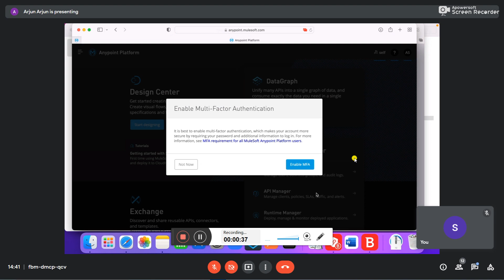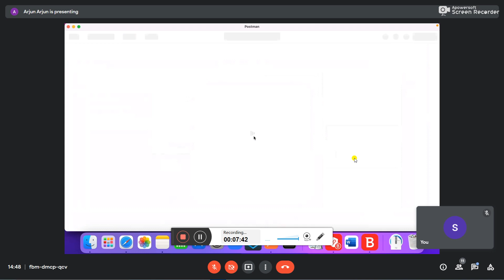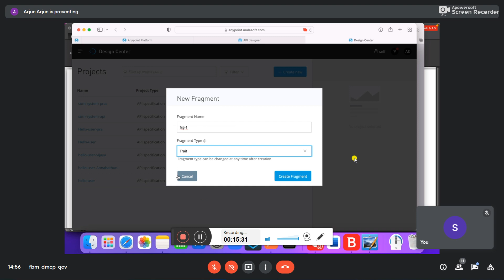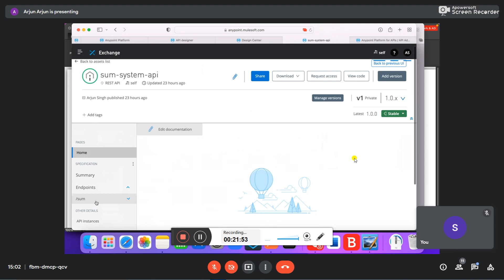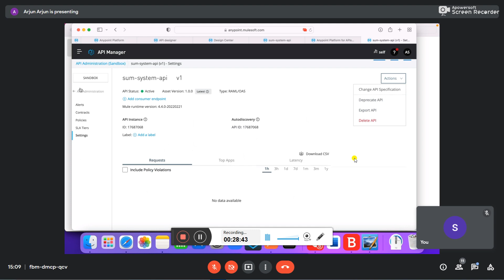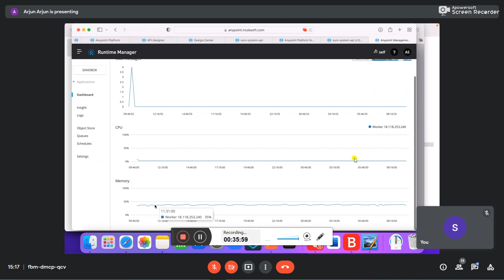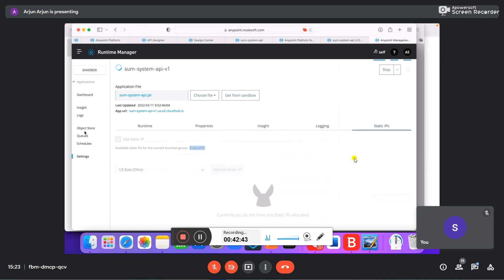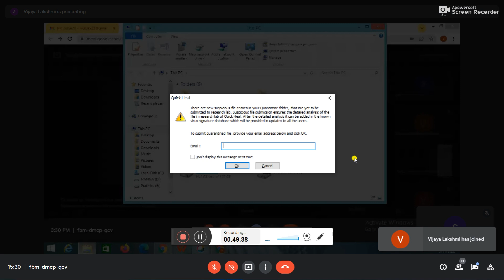Mulesoft Day5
What Is MuleSoft?
What is an API?
What is the API-led Connectivity approach?
What is the Anypoint Platform?
What is API Specification & Design Center?
Walk Through to a Web-Site
MuleSoft 3D
Designing RAML using Design Center
Creating Single/multiple resources
Defining the type of Method, Request, and responses
How to include files, how to use “types”.
How to mock the URL.
How to publish to exchange to make it available

CONNECTORS – Part 1

HTTP – Listener
Set Payload
Building a Simple RESTful API – Hands-on
Debugging an Application in Anypoint
Studio – Hands-on

Flow – Reference – Hands-On
Attributes and Variables
SET VARIABLE and Attributes – Hands-On
TRANSFORM MESSAGE
LOGGER
SCOPE OF ATTRIBUTES, PAYLOAD, AND VARIABLES- Hands-On
CONFIGURATION PROPERTIES